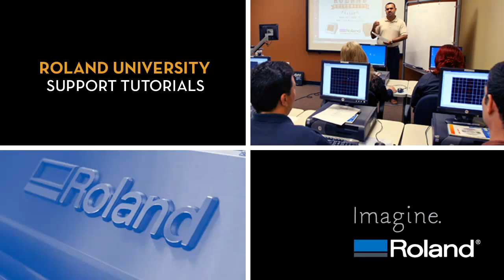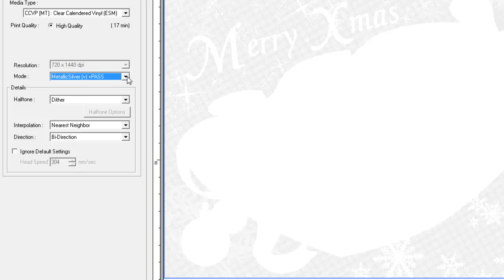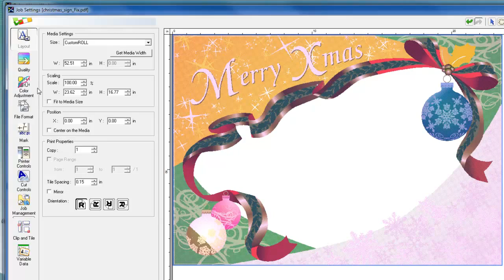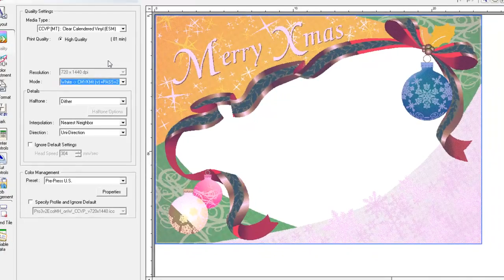Stampare l'inchiostro bianco e metallico su supporti bianchi con VersaWorks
Un tutoria che spiega come impostare VersaWorks per stampare correttamente il bianco e il metallico su supporti bianchi.